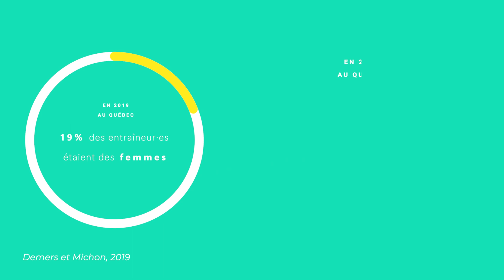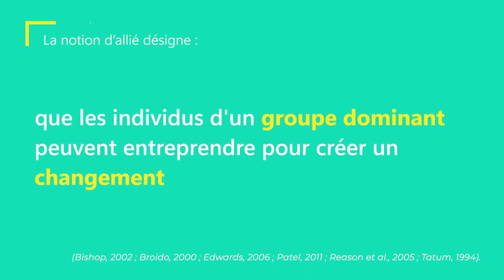Les hommes alliés en sport - Partie 1 : Définir le concept